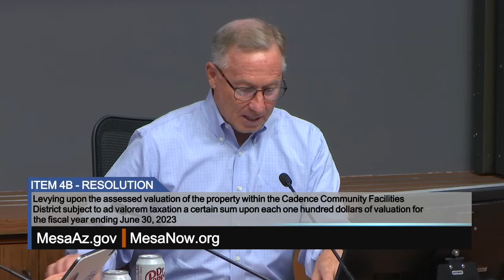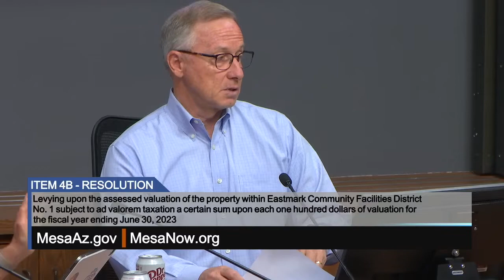Eastmark Community Facilities District No. 1 Board - 6/30/2022